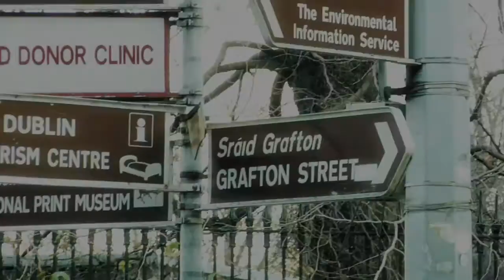Grafton Street - Dublin, Ireland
David's Been Here brings you all the top activities in Dublin, Ireland. Want to shop in the capital? Look no further than Grafton Street. With the best shopping in the entire city and a lively pedestrian street to explore, this is a must stop during your tour of the big city. For more information on Grafton Street and all the best shopping in Dublin, check out the David's Been Here Guide to Ireland, now available for your Kindle as well.

SEND ME STUFF:
USA